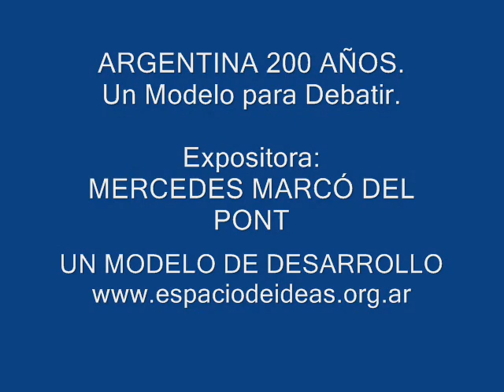ARGENTINA 200 AÑOS, MERCEDES MARCO DEL PONT (PARTE 2)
Un Modelo para Debatir.